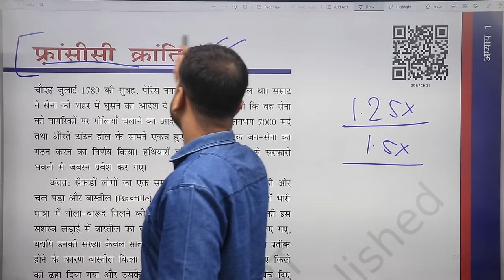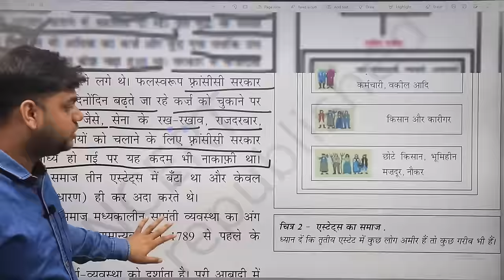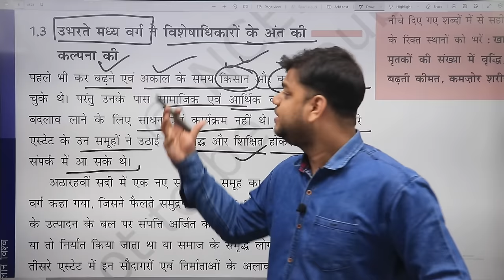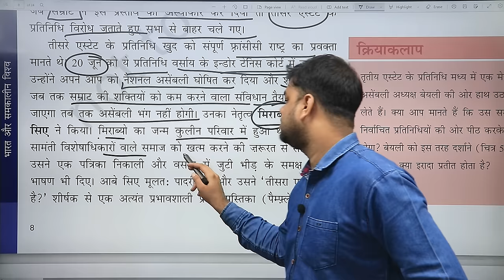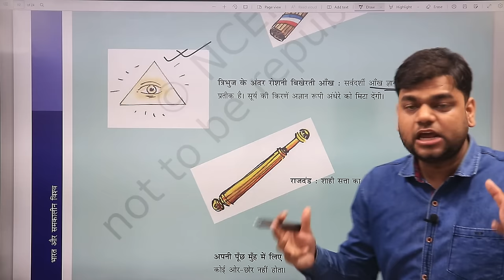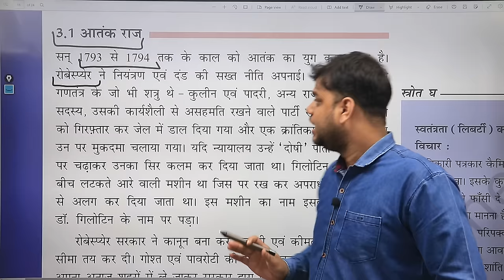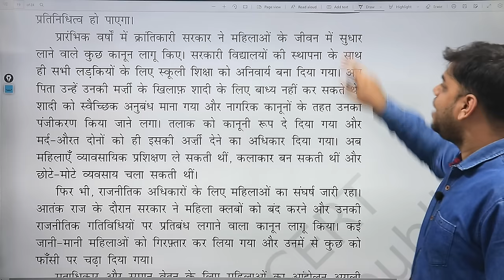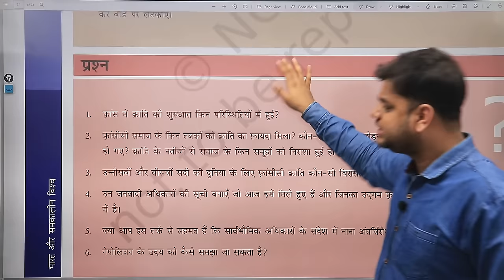फ्रांसीसी क्रांति - कक्षा 9 इतिहास अध्याय 1 [पूर्ण अध्याय]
इस वीडियो में हम कक्षा 9 इतिहास के अध्याय 1 फ्रांसीसी क्रांति पढ़ने वाले हैं| इस अध्याय में हमें फ़्रांसिसी क्रांति और उसके घटनाक्रम को पढ़ना है|

the french revolution class 9 in hindi,the french revolution class 9,france ki kranti class 9 in hindi,france ki kranti class 9 in hindi by khan sir,france ki kranti class 9 in hindi ncert,class 9 chapter 1 france ki kranti,फ्रांसीसी क्रांति पूर्ण अध्याय,कक्षा 9 इतिहास अध्याय 1,फ्रांसीसी क्रांति